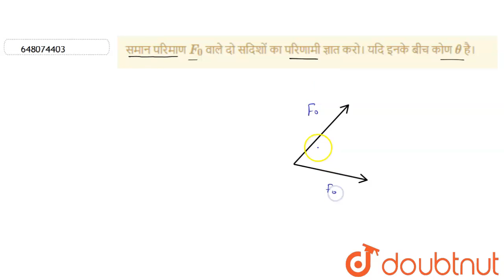समान परिमाण F_0 वाले दो सदिशों का परिणामी ज्ञात करो। यदि इनके बीच कोण theta है। | 12 | P...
समान परिमाण F_0 वाले दो सदिशों का परिणामी ज्ञात करो। यदि इनके बीच कोण theta है।
Class: 12
Subject: PHYSICS
Chapter: सदिश
Board:NEET

👉 Have Any Query? Ask Us.